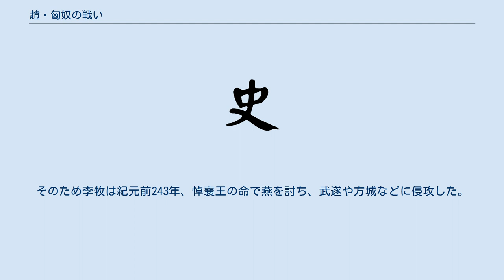趙・匈奴の戦い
趙_(戦国)
趙・匈奴の戦い（ちょう・きょうどのたたかい）は、紀元前256年に趙の名将の李牧が匈奴の大軍に大勝した戦い。
 趙の孝成王の時代、趙の北方の代・雁門に駐屯する国境軍の長官で、国境防衛のために独自の地方軍政を許され、匈奴に対して備える任に李牧がついていた。
匈奴の執拗な攻撃に対しては徹底的な防衛・篭城の戦法を採ることで、大きな損害を受けずに安定的に国境を守備していた。
兵達には「匈奴が略奪に入ったら、すぐに籠城して安全を確保すること。あえて討って出た者は斬首に処す」と厳命していたからである。
 そのやり方は匈奴だけでなく、趙兵にさえも臆病者であると思われてしまうこととなる。
趙王は李牧のやり方を不満に思い責めたが、李牧はこれを改めなかったので任を解かれた。
 李牧の後任者は匈奴に討って出たが、被害が増大し、国境は侵された。
そのため趙王は過ちに気付き、李牧に任を請うたが、李牧は門を閉じて外に出ず、病と称して固辞した。
それでも将軍に起用されたので、李牧は「王がどうしても私を将軍にしたければ、前の方針を変えないようにさせて下さい」と言い、これを許された。
そして李牧は元通り、国境防衛の任に復帰することになった。
 匈奴の小隊が偵察に来た時、李牧は数千人を置き去りにして偽装の敗退を行い、わざと家畜を略奪させた。
これに味をしめた匈奴の単于が大軍の指揮を執ってやってきたが、李牧は伏兵を置き、左右の遊撃部隊で巧みに挟撃して匈奴軍を討った。
結果、匈奴は十余万の騎兵を失うという大敗北に終わった。
その後、さらに代の北にいた東胡を破り、林胡を降したため、単于は敗走した。
 匈奴はその後十余年は趙の北方を越境して来なくなった。
そのため李牧は紀元前243年、悼襄王の命で燕を討ち、武遂や方城などに侵攻した。